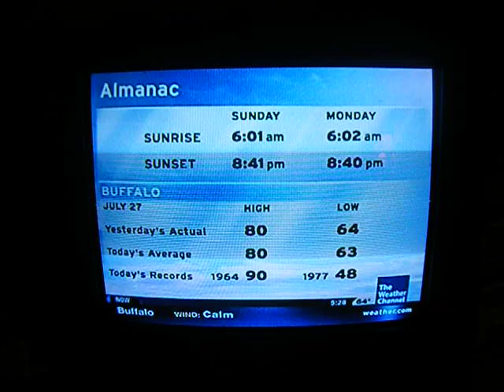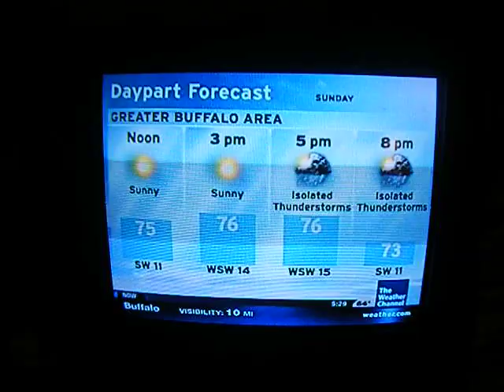the weather channel july 28th 2008 local on the 8's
the weather channel july 2008 local on the 8's.this jazz song isgreat anyone know the artist and name of song?